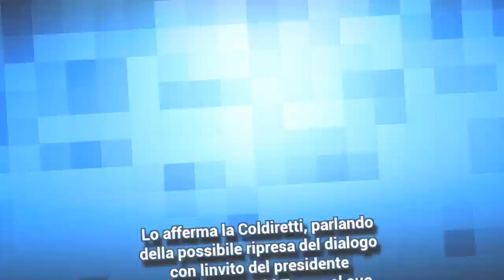Coldiretti: con sanzioni Russia Italia perde 3 miliardi di export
Le esportazioni italiane in Russia sono state inferiori a 8 miliardi nel 2017, circa 3 miliardi in meno del 2013, l'anno precedente all'introduzione delle sanzioni. Lo afferma la Coldiretti, parlando della possibile ripresa del dialogo con l'invito del presidente americano Donald Trump al suo omologo russo Vladimir Putin per un summit Usa-Russia alla Casa Bianca. L'export di alcuni prodotti agroalimentari in Russia è stato comple